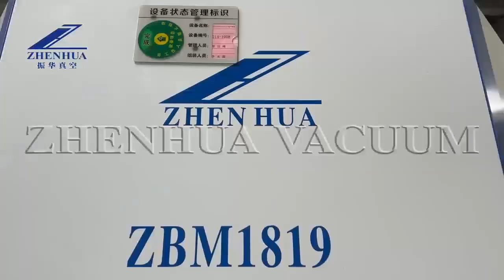ZBM1819 protective film vacuum coating machine for automotive reflective lamp cups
ZBM1819 protective film vacuum coating machine
The coating layer has good uniformity, acid resistance, alkali resistance, salt spray resistance, and good waterproof performance.
The equipment widely use in automotive reflective lamp cups, LED,  daily chemical packaging, ect.